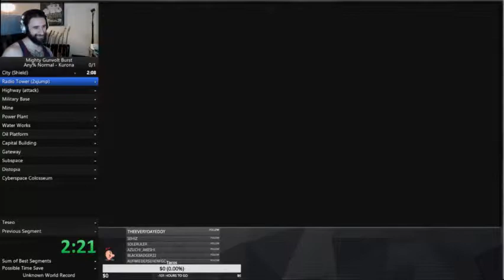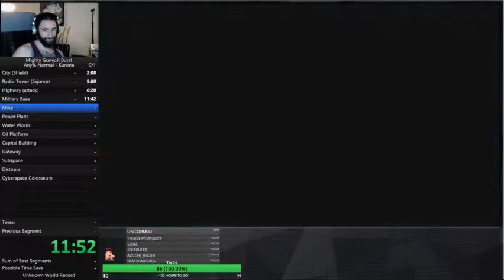Mighty Gunvolt Burst - any% Kurona 45:45 (Part 1)